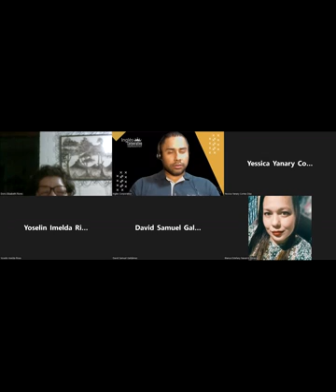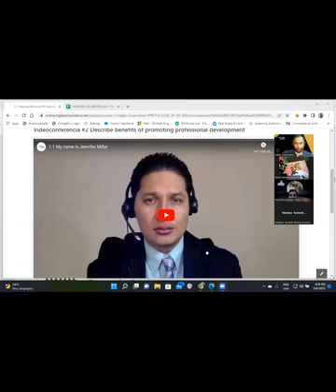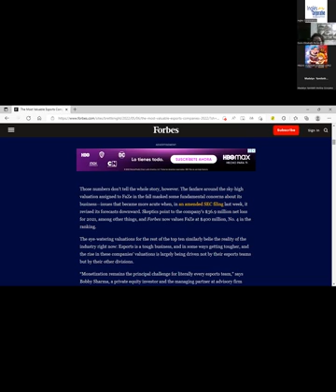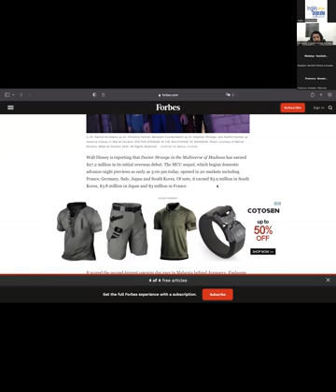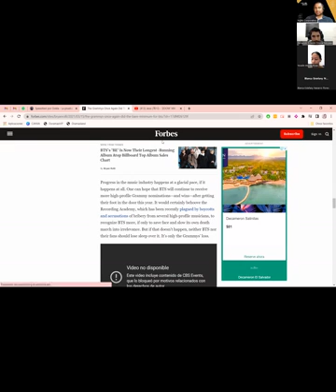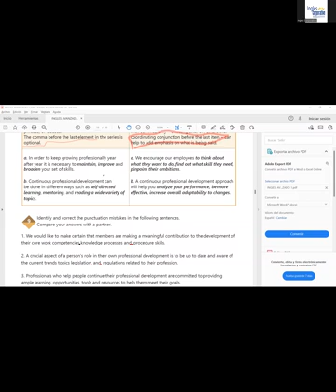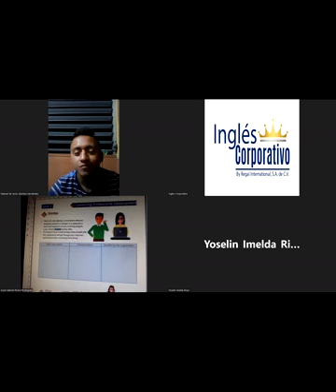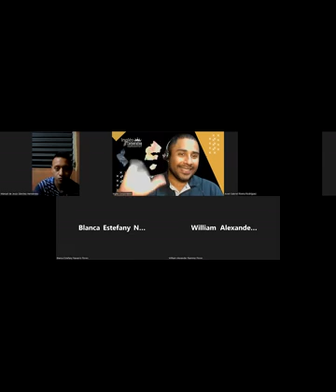Ingles Corporativo-06-05-2022- Discuss negative effects on lack of programs